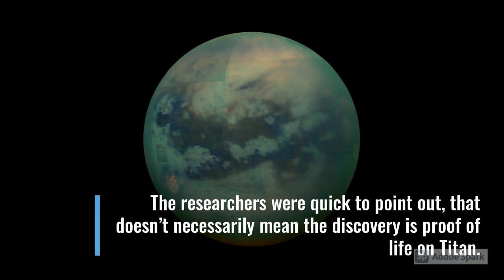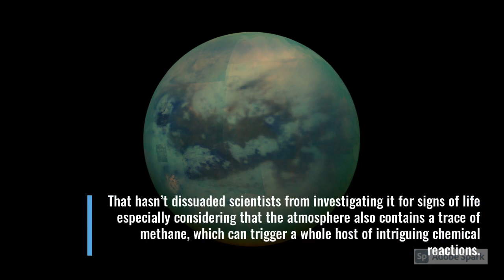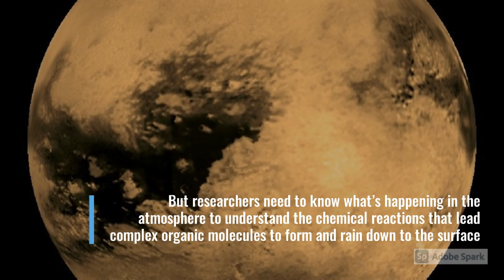NASA Scientists Spot Really Unexpected Molecule in Atmosphere of Saturn’s Largest Moon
It's tantalizing similar to the nucleobases of DNA and RNA though NASA took pains to point out, it's not necessarily a biosignature.